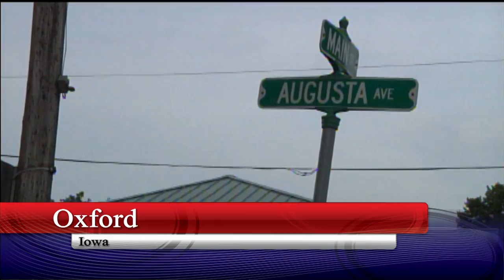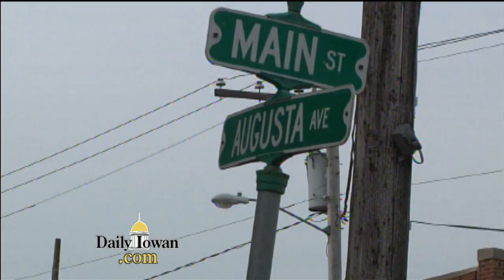Katrina 10th Anniversary